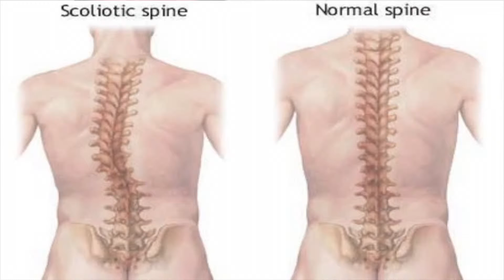Video Explanation: What is Scoliosis?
Scoliosis is a condition involving abnormal curvature of the spine.

Scoliosis affects 5-7 million people in the US. Scoliosis can begin at any age. Its prevalence is 1-2% among adolescents, and more than 50% in persons over age 60. It occurs more often in females and tends to run in families.